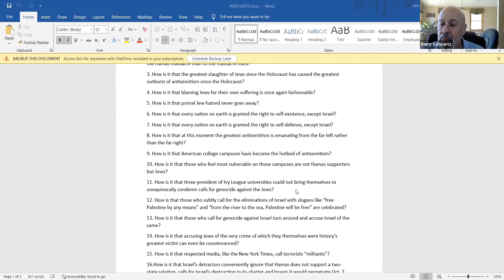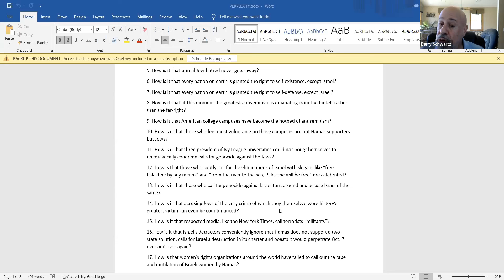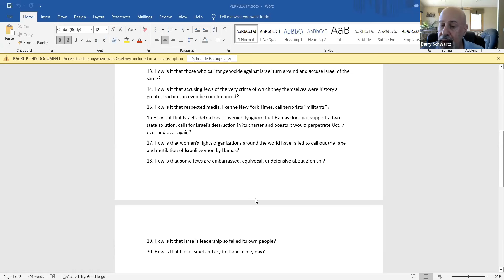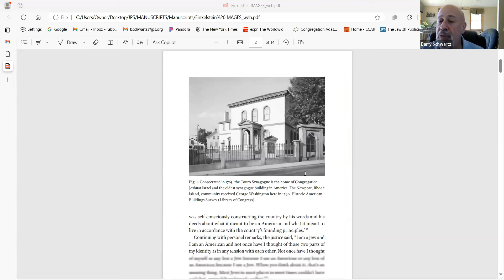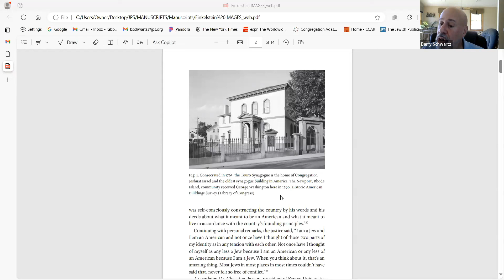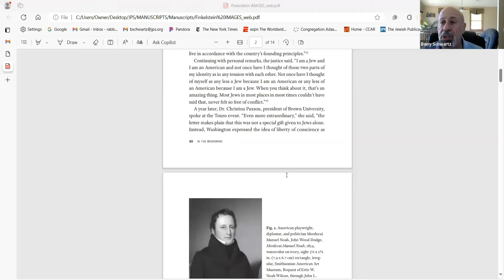Profiles in Courage 9.5.24